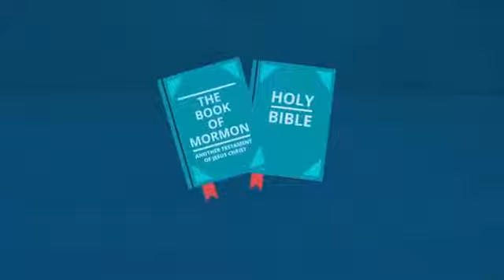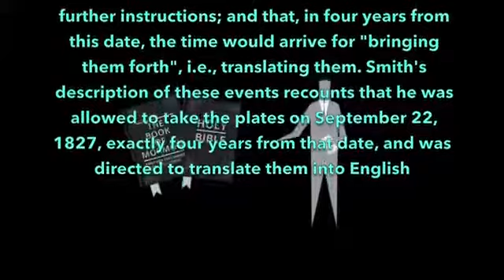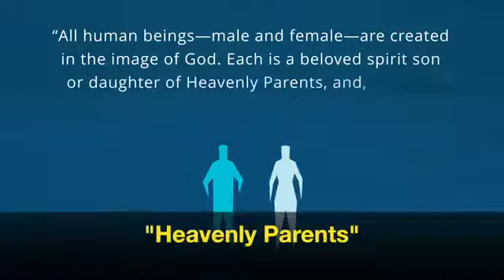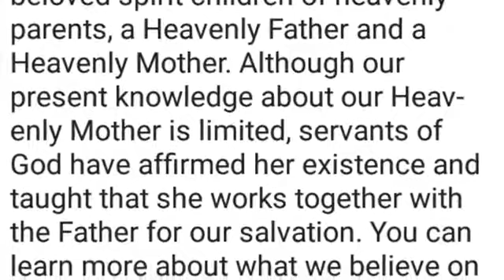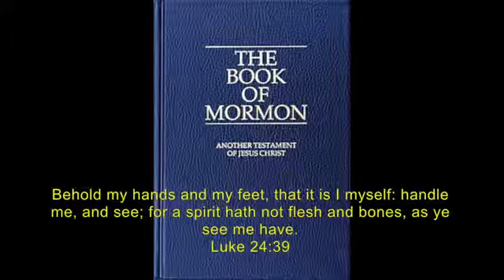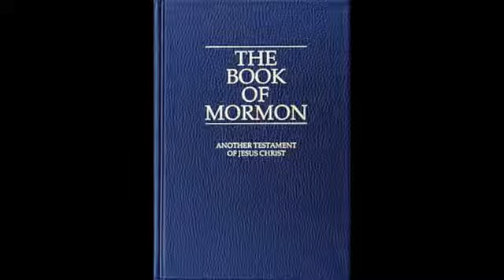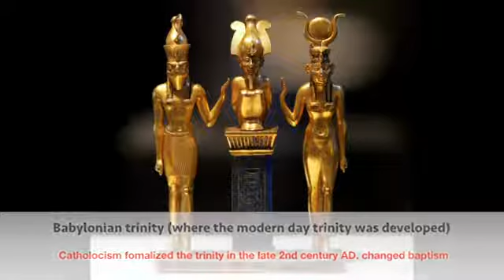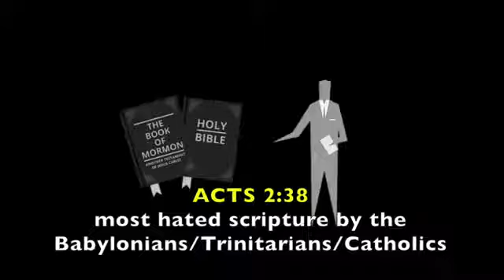FOOLED by a White shirt and a TIE Mormon sleight of hand